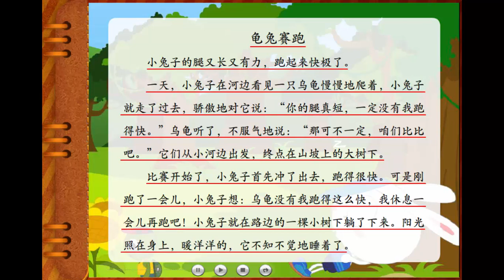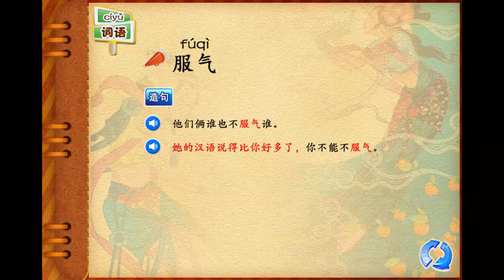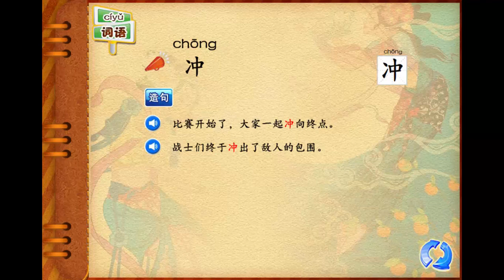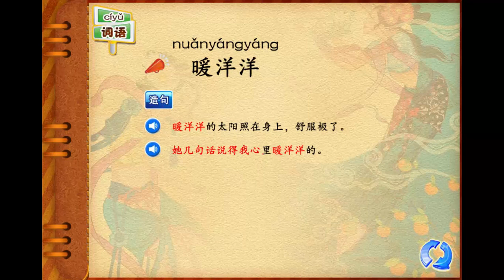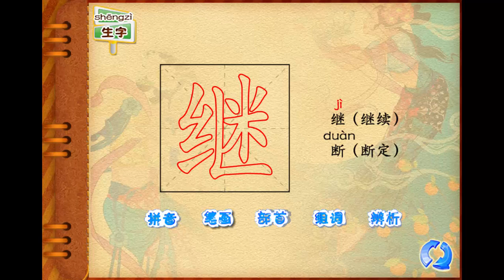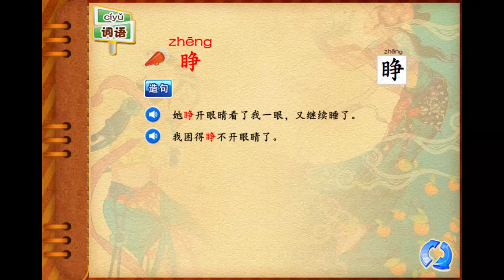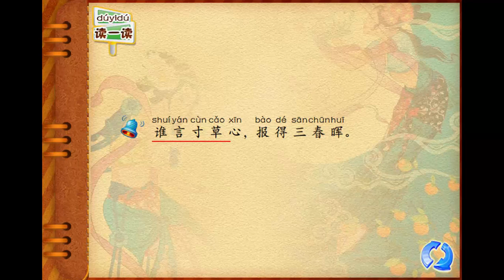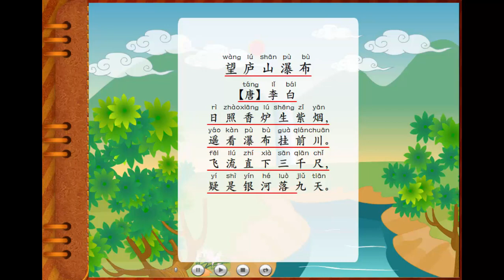Learn Mandarin Hanyu Book 7 Chapter 15